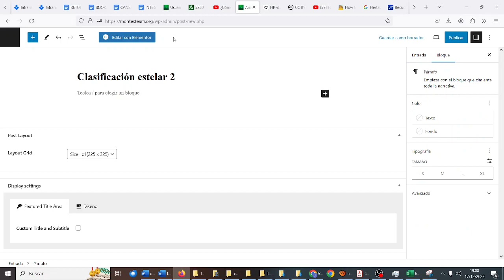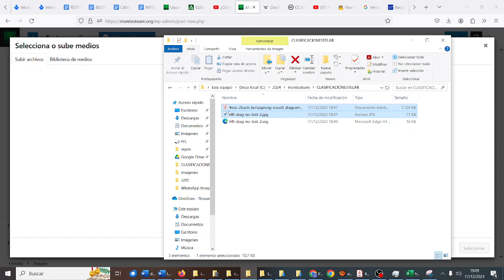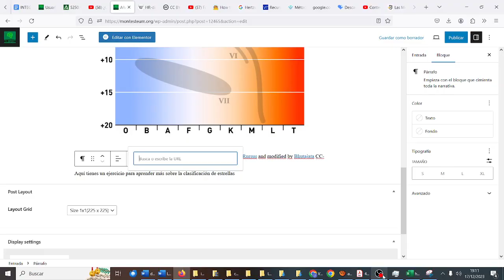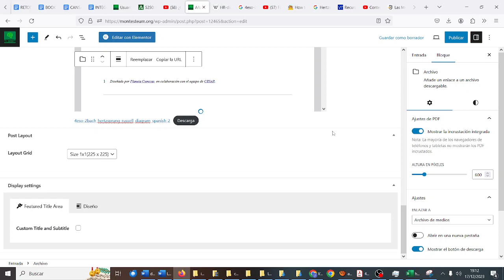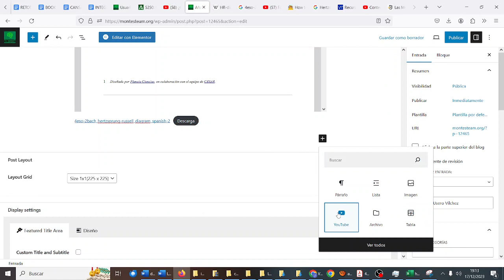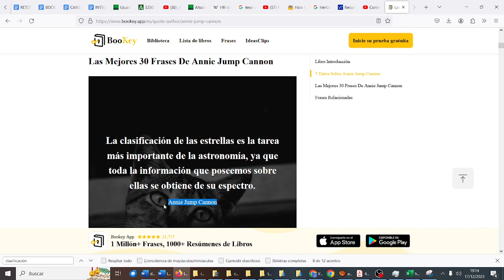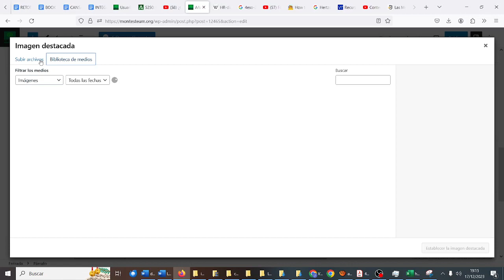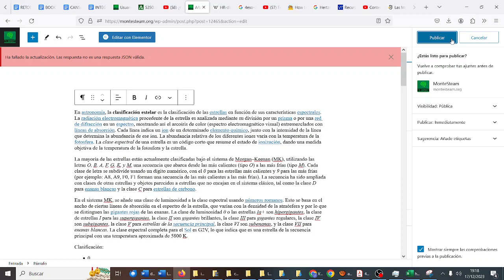WORDPRESS Segunda entrada vligera Listas citas tablas MONTESTEAM CyR CDyPC IES Monterroso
WORDPRESS Segunda entrada vligera Listas citas tablas MONTESTEAM Computación y Robótica CDyPC Comunicación Digital y Pensamiento Computacional IES Monterroso